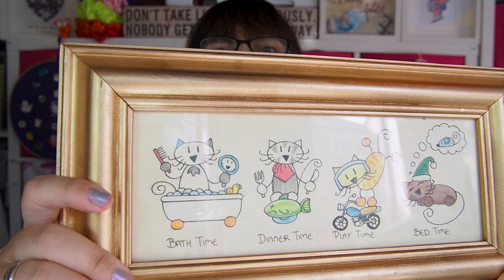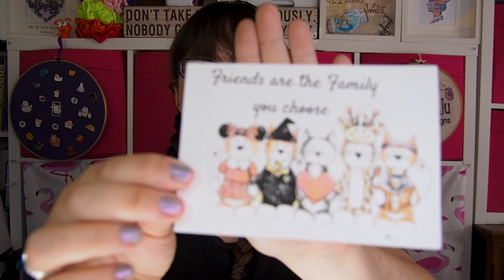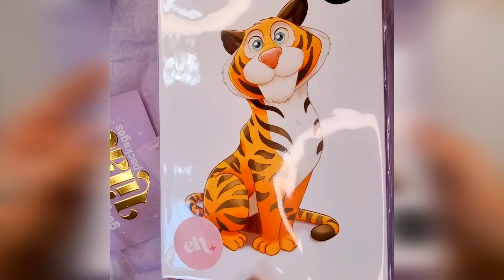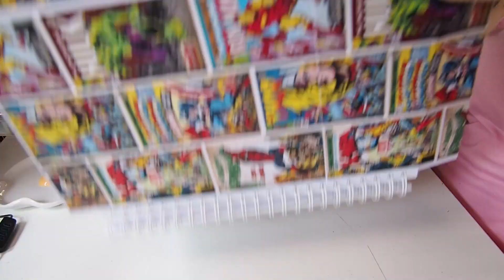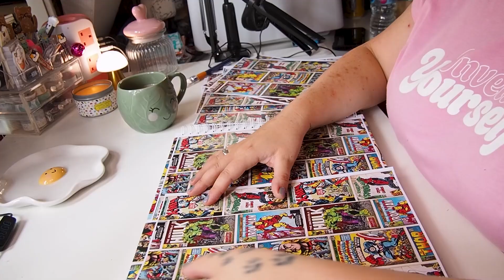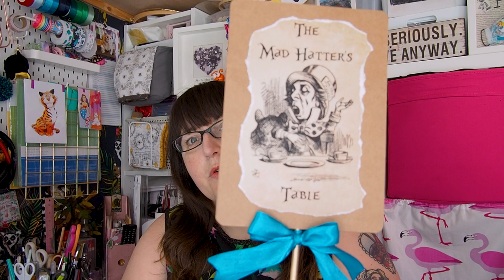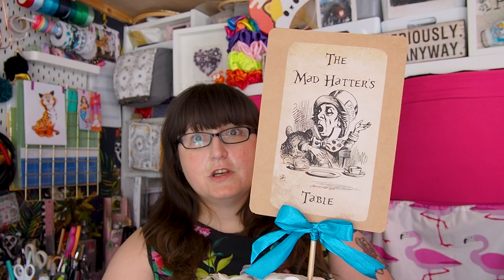✨ STUDIO VLOG 8 ✨🤩 My Big Reveal 🤩 Unpacking My Emily Harvey Art Order 💕 Wedding Orders 💕 Plus More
Hi, welcome to my Studio Vlog ❤️

In this weeks vlog - Small reveal of what my next big plan is with my business this year. I've been trying to get it going for 20 years, this is the year, I am going to do it and succeed. well I'll try ! 🤩

Also watch me work on this weeks orders, including starting work on a Superhero Wedding Guest Book order.

I received my first order from Emily Harvey Art this week, check out what I got.  I love all her items so much and she's a great illustrator inspirator. I've just joined up to her Patron, I can't wait to to start working my way through it and seeing the upcoming posts.

If you have made it to the end of my Vlog please leave a heart or a comment 💜 and don't forget help me reach 100 Subscribers and I will run a Giveaway to Celebrate 🎉

Love
Julie xXx

My Shops 🛒
WEB:

LEMON8:
Crafty JuJu Designs